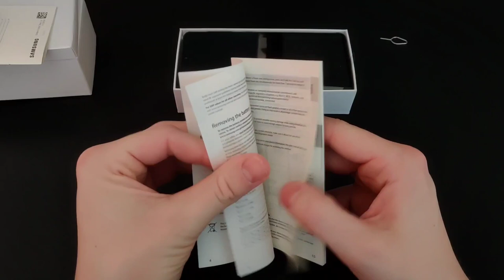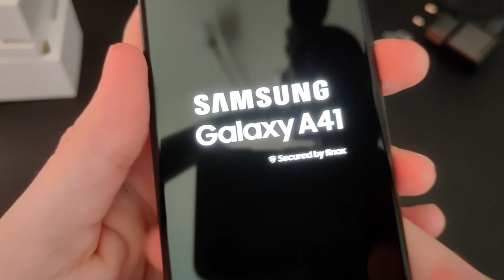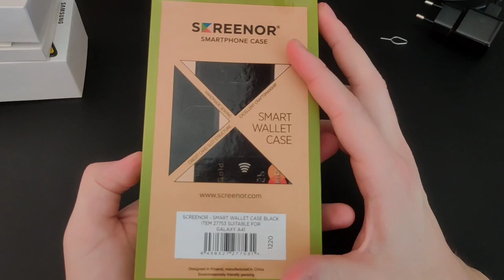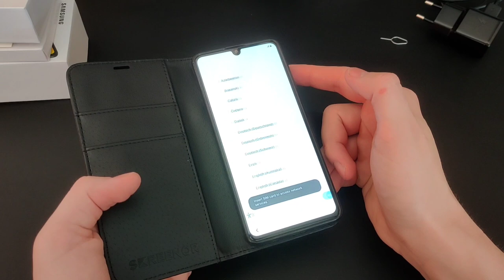Unbox & Inspect: Samsung Galaxy A41 (unintentional asmr)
Unbox & inspect : Samsung Galaxy A41.

I rate different features with a thumbs up or a thumbs down.